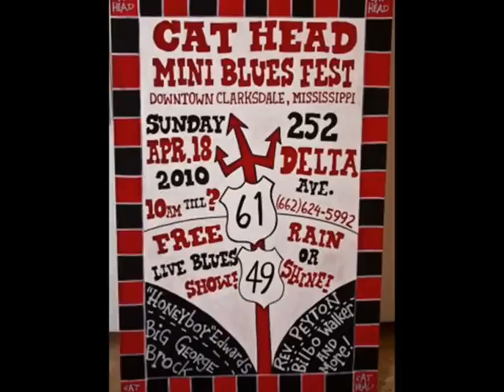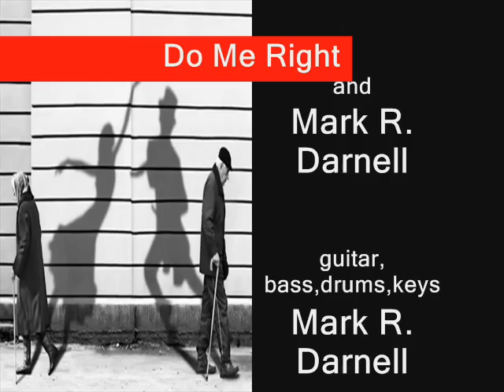DO ME RIGHT - By BIG Bob & The Blue Groove.